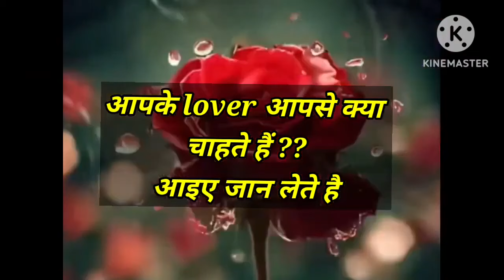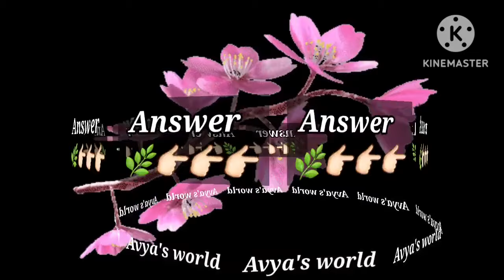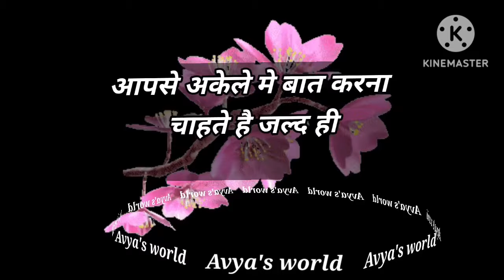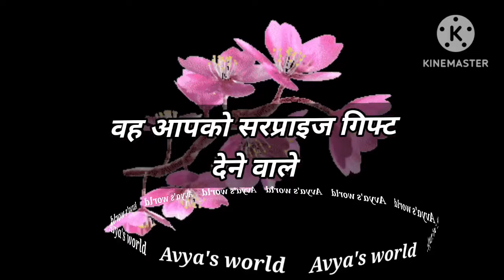Love Quiz game | Love test | choose one number